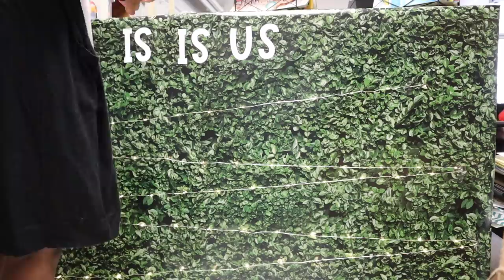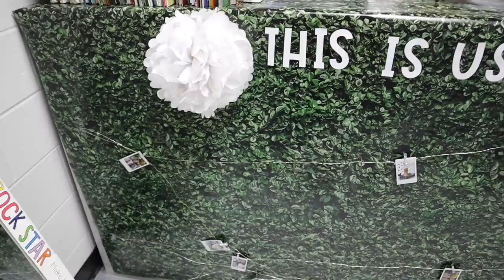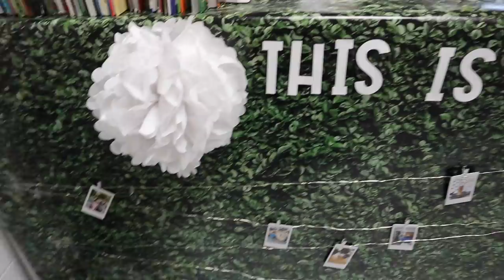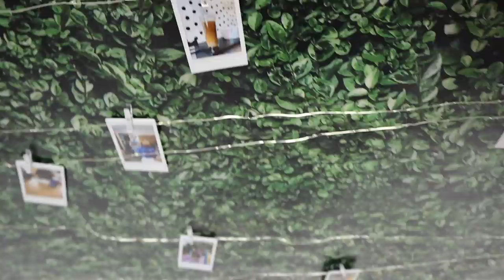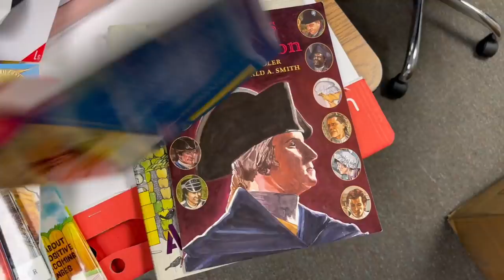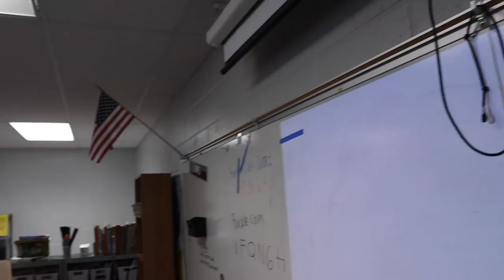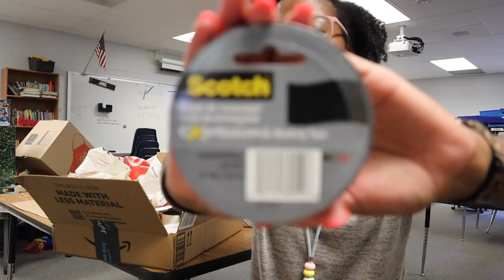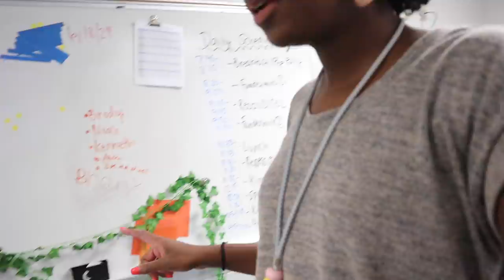CLASSROOM SETUP VLOG SERIES | ep.3 - starting to decorate, class stage, & decluttering!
Episode 3 of the classroom setup vlog series is here! My classroom is starting to slowly look like a classroom! In this video, I finished up my classroom picture gallery using the boxwood better than paper and in love doesn't even describe how much I love it!! The better than paper and fairy lights I used are linked in my storefront below! I also can finally see the surface of my sink counter and cleared off my junk table which are both major accomplishments. Lastly, I put my classroom stage together and brought in some classroom decor that I had been in storage because of the pandemic!

The tutorial for the stage is also linked below! I will be taking a break from classroom setup while I finish moving home but I have lots of hauls and other great content coming your way!

As always, drop a comment if you have any questions! 🖤

i n   t h e   v i d e o :
amazon storefront

a b o u t   m e :
Hi, I'm Keanna! I teach 5th grade math, science, and social studies in metro Atlanta! I have been teaching for 6 years and have a passion for making learning fun and rigorous! I love sharing snips of my classroom, my favorite teacher finds & outfits, and sharing my teacher reality! So glad you're here!
amazon classroom wishlist

t e a c h e r s   p a y   t e a c h e r s :

I will be posting about all things teacher life and teacher social media every other Sunday!

Let me help you with more teacher tips & tricks, social media help, and teacher life through my Instagram, Blog, and TiK Tok! Click the links below to check them out and follow!